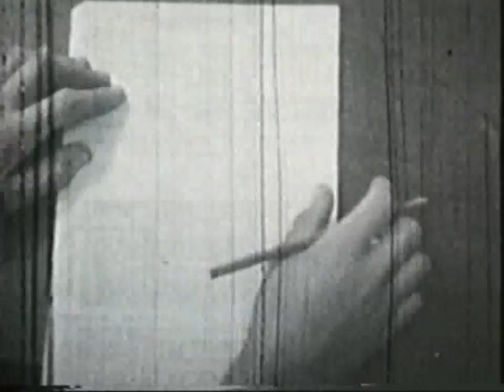Mount Grace School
Unwillingly to School
1958
Part 3